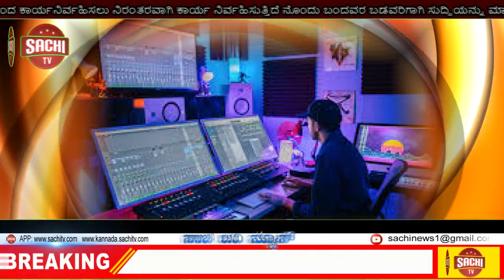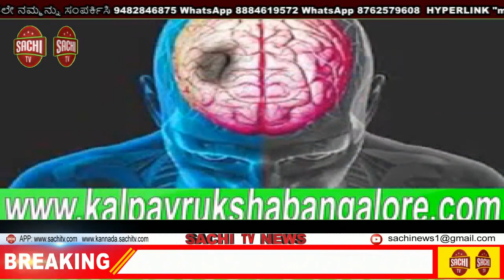ಹಾಸನದಲ್ಲಿ ಕರ್ನಾಟಕ ಬಂದ್ಗೆ ಮಿಶ್ರ ಪ್ರತಿಕ್ರಿಯೆ | sachi tv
ಕೇಂದ್ರ ಮತ್ತು ರಾಜ್ಯ ಸರ್ಕಾರಗಳು ಕೃಷಿ ಮತ್ತು ಎಪಿಎಂಸಿಗೆ ಸಂಬಂಧಿಸಿದಂತೆ ಹೊರಡಿಸಿರುವ ತಿದ್ದುಪಡಿ ಮಸೂದೆಗಳನ್ನು ಖಂಡಿಸಿ ರೈತ, ಕಾರ್ಮಿಕ ಮತ್ತು ದಲಿತ ಸಂಘಟನೆ ಗಳು ಸೋಮವಾರ ಕರೆ ನೀಡಿದ್ದ ಕರ್ನಾಟಕ ಬಂದ್‌ಗೆ ಮಿಶ್ರ ಪ್ರತಿಕ್ರಿಯೆ ವ್ಯಕ್ತವಾಗಿದೆ.

ಜಿಲ್ಲಾದ್ಯಾದಂತ ಬಸ್‌, ಆಟೊ ಹಾಗೂ ಇತರ ವಾಹನಗಳು ಸಂಚರಿಸಿದವು. ಜನಜೀವನ ಸಹಜ ಸ್ಥಿತಿಯಲ್ಲಿತ್ತು.
ಕೆಲವರು ಸ್ವಯಂ ಪ್ರೇರಿತವಾಗಿ ಅಂಗಡಿಗಳನ್ನು ಮಧ್ಯಾಹ್ನದವರೆಗೂ ಬಂದ್‌ ಮಾಡಿದ್ದರು. ಕಟ್ಟಿನಕೆರೆ
ಮಾರುಕಟ್ಟೆ ಬಂದ್‌ ಆಗಿತ್ತು. ಸರ್ಕಾರಿ ಕಚೇರಿಗಳು, ಬ್ಯಾಂಕ್‌ಗಳು ಎಂದಿನಂತೆ ಕಾರ್ಯನಿರ್ವಹಿಸಿದವು.

ನಗರದ ಹೇಮಾವತಿ ವೃತ್ತದಲ್ಲಿ ಸಮಾವೇಶಗೊಂಡ ಸಂಘಟನೆಗಳ ಮುಖಂಡರು ಹಾಗೂ ಕಾರ್ಯಕರ್ತರು,
ಸರ್ಕಾರಗಳ ವಿರುದ್ಧ ಘೋಷಣೆ ಕೂಗಿದರು. ಎನ್‌.ಆರ್‌.ವೃತ್ತದವರೆಗೂ ಮೆರವಣಿಗೆಯಲ್ಲಿ ಸಾಗಿ ಮಾನವ
ಸರಪಳಿ ರಚಿಸಿ ಕೆಲ ಕಾಲ ರಸ್ತೆ ತಡೆ ನಡೆಸಿದರು.

ಕರ್ನಾಟಕ ರಕ್ಷಣಾ ವೇದಿಕೆ ಕಾರ್ಯಕರ್ತರು ನಗರದ ಪ್ರಮುಖ ರಸ್ತೆಗಳಲ್ಲಿ ಬೈಕ್‌ ರ್‍ಯಾಲಿ ನಡೆಸಿ,
ಮಂಗಳೂರು-ಬೆಂಗಳೂರು ರಾಷ್ಟ್ರೀಯ ಹೆದ್ದಾರಿಯಲ್ಲಿ ಕೆಲ ಕಾಲ ರಸ್ತೆ ನಡೆಸಿದರು. ಹೇಮಾವತಿ ವೃತ್ತದ ಬಳಿ
ರಸ್ತೆ ತಡೆ ನಡೆಸಿದ ಪ್ರತಿಭಟನಾಕಾರರನ್ನು ಪೊಲೀಸರು ವಶಕ್ಕೆ ಪಡೆದು ನಂತರ ಬಿಡುಗಡೆ ಮಾಡಿದರು.

ವಿಧಾನ ಪರಿಷತ್‌ ಸದಸ್ಯ ಎಂ.ಎ. ಗೋಪಾಲಸ್ವಾಮಿ, ರೈತ ಸಂಘದ ಜಿಲ್ಲಾಧ್ಯಕ್ಷ ಕೊಟ್ಟೂರು, ಶ್ರೀನಿವಾಸ್‌,
ಹಸಿರು ಸೇನೆ ಮುಖಂಡ ಬಾಬು, ಕರ್ನಾಟಕ ಪ್ರಾಂತ ರೈತ ಸಂಘದ ಮುಖಂಡ ಎಚ್‌.ಆರ್‌. ನವೀನ್‌
ಕುಮಾರ್‌, ರೈತ ಸಂಘದ ರಾಜ್ಯ ಉಪಾಧ್ಯಕ್ಷ ಆನೆಕೆರೆ ರವಿ, ಸಿಐಟಿಯು ಜಿಲ್ಲಾಧ್ಯಕ್ಷ ಧರ್ಮೇಶ್‌, ಡಿವೈಎಫ್‌ಐ ನ
ಮಧುಸೂದನ್‌ ಅವರನ್ನು ವಶಕ್ಕೆ ಪಡೆದು, ಬಳಿಕ ಬಿಡುಗಡೆ ಮಾಡಲಾಯಿತು.

ಸಿಐಟಿಯು ಜಿಲ್ಲಾಧ್ಯಕ್ಷ ಧರ್ಮೇಶ್‌ ಮಾತನಾಡಿ, ಕೋವಿಡ್‌ನಿಂದ ದೇಶ ಸಂಕಷ್ಟದ ಸ್ಥಿತಿಯಲ್ಲಿದೆ. ದೇಶದಲ್ಲಿ ಲಾಕ್‌ಡೌನ್‌ ಇರುವುದು ಕೇವಲ ಜನಸಾಮಾನ್ಯರಿಗೆ ಮಾತ್ರ, ರಾಜಕಾರಣಿಗಳಿಗೆ, ಸರ್ಕಾರಕ್ಕೆ ಯಾವುದೇ ನಿಬಂಧನೆಗಳಿಲ್ಲ ಎಂದು ಆರೋಪಿಸಿದರು.

ತೃತಿಯ ಲಿಂಗಿಗಳ ಪ್ರತಿನಿಧಿಯಾಗಿ ಮಂಗಳಮುಖಿ ವರ್ಷ ಮಾತನಾಡಿ, ರೈತ ವಿರೋಧಿ, ಕಾರ್ಮಿಕ ವಿರೋಧಿ
ಕಾಯ್ದೆಗಳನ್ನು ಜಾರಿಗೆ ತರಬಾರದು ಎಂದರು.

ಪ್ರತಿಭಟನೆಯಲ್ಲಿ ಕಾಂಗ್ರೆಸ್‌ ಜಿಲ್ಲಾ ಘಟಕದ ಅಧ್ಯಕ್ಷ ಜಾವಗಲ್‌ ಮಂಜುನಾಥ್‌, ಜಿಲ್ಲಾ ಪಂಚಾಯಿತಿ ಉಪಾಧ್ಯಕ್ಷ
ಎಚ್‌.ಪಿ. ಸ್ವರೂಪ್‌, ದಲಿತ ಸಂಘರ್ಷ ಸಮಿತಿ ಮುಖಂಡರಾದ ಎಚ್‌.ಕೆ. ಸಂದೇಶ್, ಅಂಬುಗ ಮಲ್ಲೇಶ್‌,
ಕೃಷ್ಣದಾಸ್‌, ದಲಿತ ಹಕ್ಕುಗಳ ಸಮಿತಿಯ ಸಂಚಾಲಕ ಎಂ.ಜಿ. ಪೃಥ್ವಿ, ಕರ್ನಾಟಕ ಪ್ರಾಂತ ರೈತ ಸಂಘದ
ಕರ್ನಾಟಕ ರಕ್ಷಣಾ ವೇದಿಕೆ (ಪ್ರವಿಣ್‌ ಶೆಟ್ಟಿ ಬಣ) ಜಿಲ್ಲಾಧ್ಯಕ್ಷ ಸತೀಶ್‌ ಪಟೇಲ್‌, ಎಎಪಿ ಪಕ್ಷದ ಸಂಚಾಲಕ
ಶಿವಕುಮಾರ್‌, ಟಿಪ್ಪು ಸಂಘರ್ಷ ಸಮಿತಿ ಸಂಚಾಲಕ ಮುಬಶಿರ್‌ ಅಹಮದ್‌, ಕರ್ನಾಟಕ ಲೈಂಗಿಕ ಕಾರ್ಮಿಕರ
ಯೂನಿಯನ್‌ ನ ಸದಸ್ಯರು ಭಾಗವಹಿಸಿದ್ದರು.